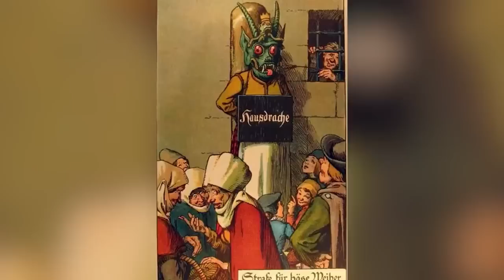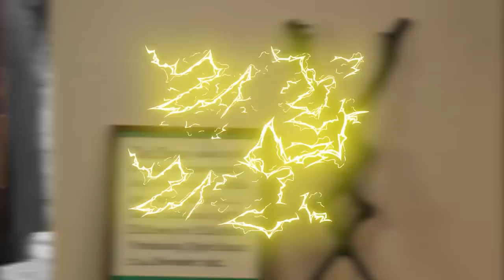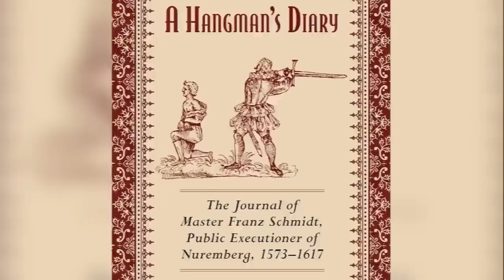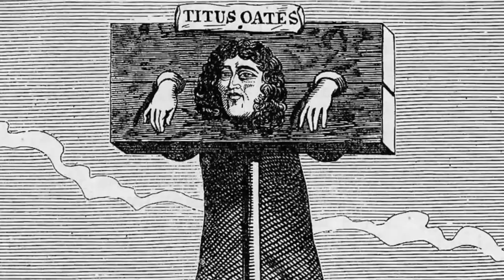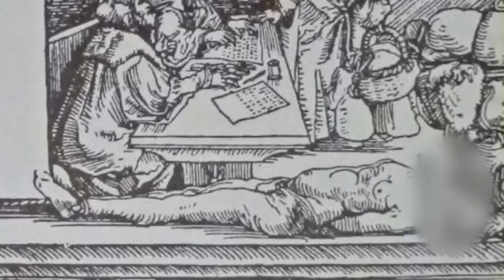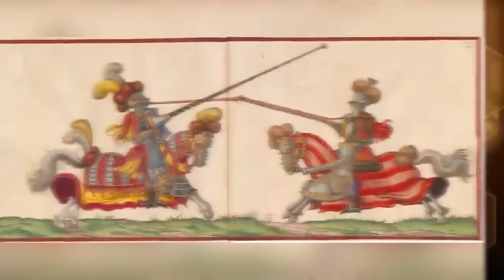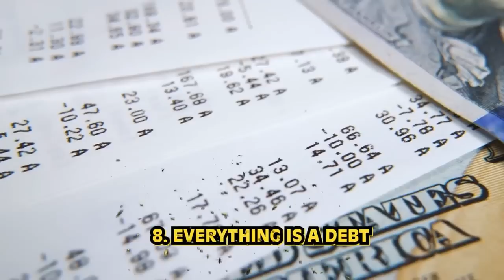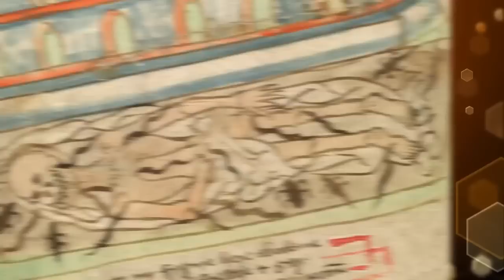Gross Medieval Events That Will Freak You Out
What were some of the worst jobs to have in the castle back in The Dark Ages? Join us today on Bumblebee as we count down our Gross Medieval Events That Will Freak You Out!

Editors:
🍯Garreth Arenburg-Duchesne